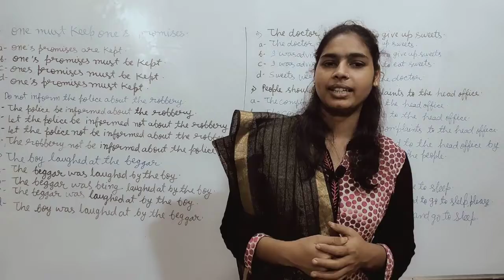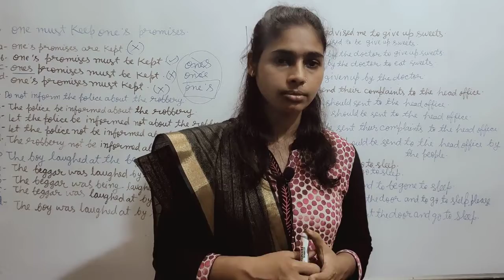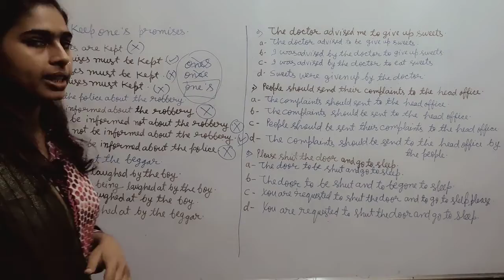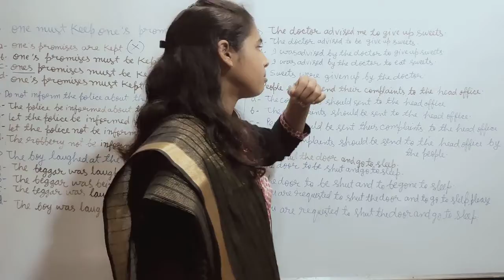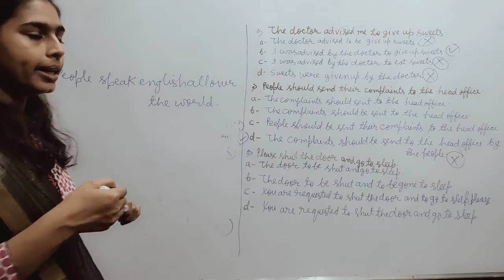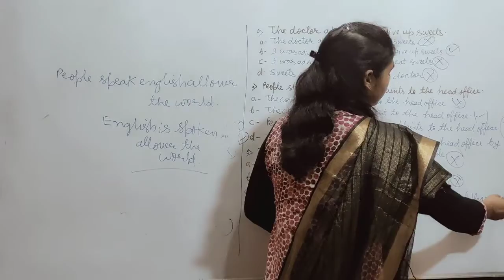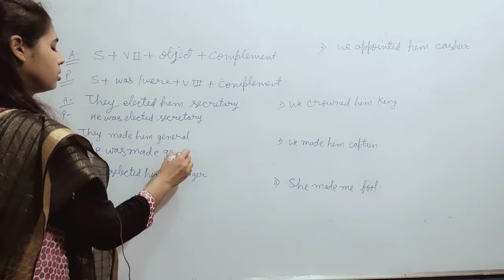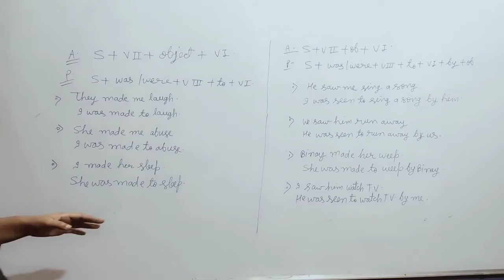ENGLISH-TOPIC -ACTIVE AND PASSIVE VOICE PART-8